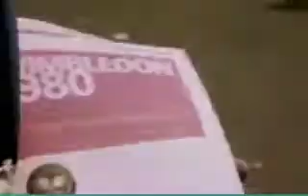Björn Borg - Sportus